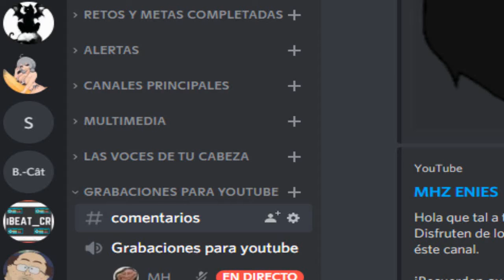CotM (GBA) [4]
Aquí Enies trayendo luego de varios siglos otro video de Castlevania Circulo de la Luna xd
Una disculpa por lo mal que se llega a ver los videos, normalmente sucede cuando forzaba el video de mi pz, pero espero ya no pase a partir del episodio 6 :D

Únanse también a mi server de Discord, en donde armamos las retas, platicamos, compartimos memes etc: